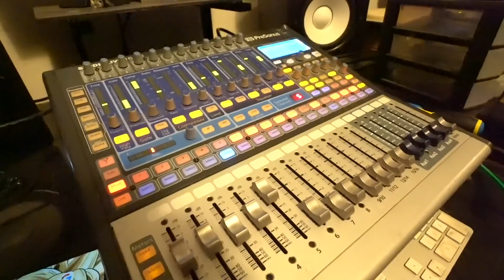Started My OWN RECORD Label (EXCITED)‼️🥳🙏 | Pelon Tubero FR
FOLLOW MY DOG PAGE➡️ Firstclasskennelss